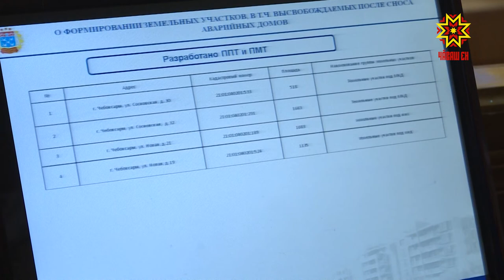В столице Чувашии снесено 242 старых дома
Важный аспект  программы по переселению граждан из аварийного жилья - оперативный снос  таких зданий. Сегодня в столице Чувашии снесено 242 старых дома, осталось освободить еще 20 земельных участков.